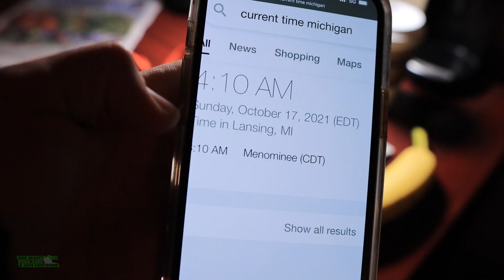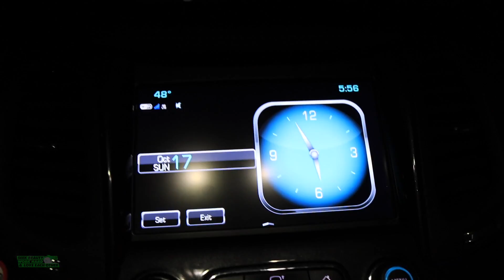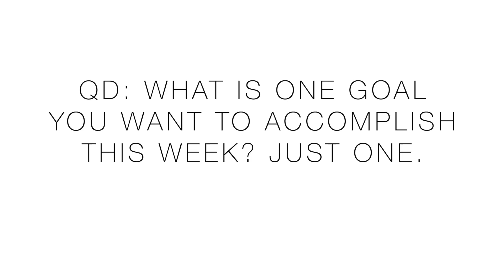Detroit Half Marathon Race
🔹 How to Join the DGR Discord Server:
2. Make sure your YouTube account and Discord account are the same email.
3. In Discord Select User Settings
4. Select connections
5. Select Add
6. Select YouTube and log in with the same email used for DGR membership.

🔹 Next Races:
- Oct 17th: Detroit Half Marathon
- Nov 7th 2021: NYC Marathon

• Mailing Address:

USA

Seek Beauty
Work Hard &